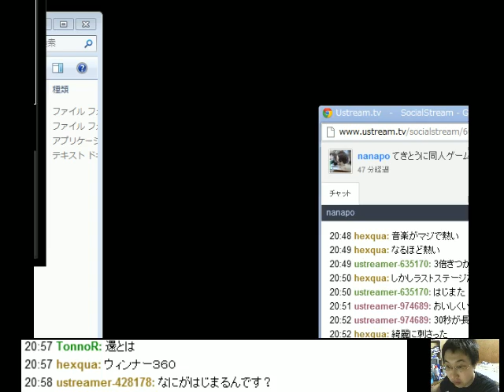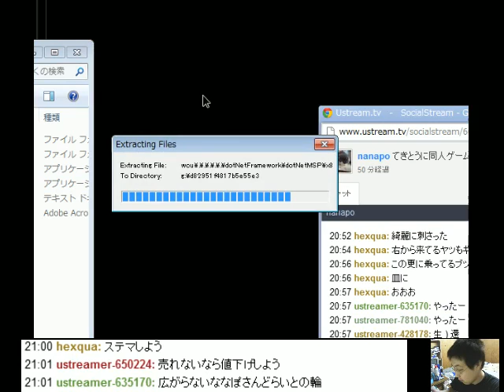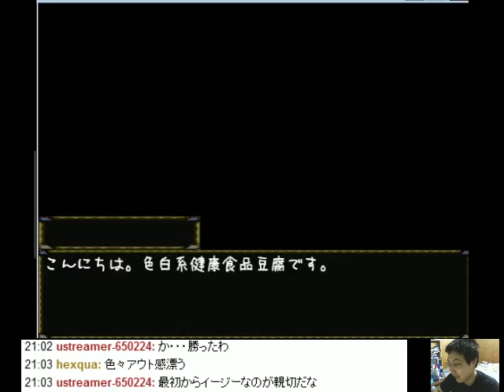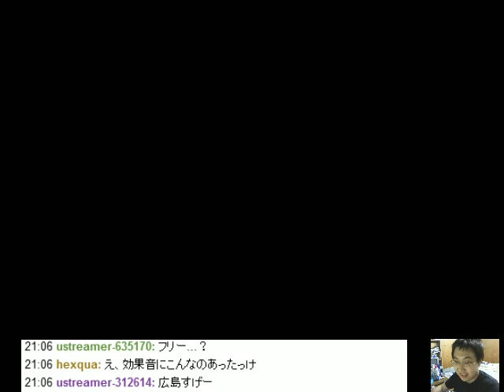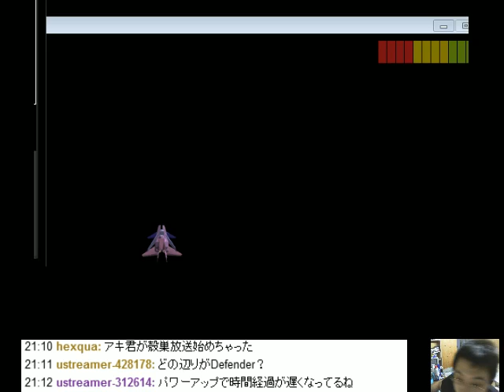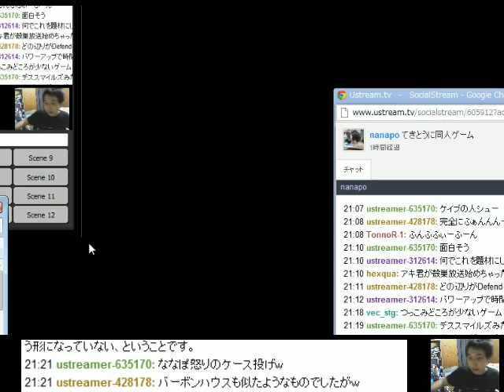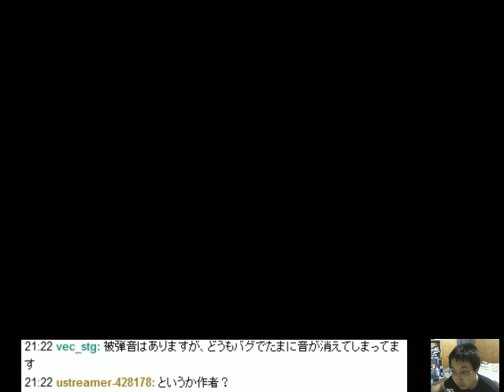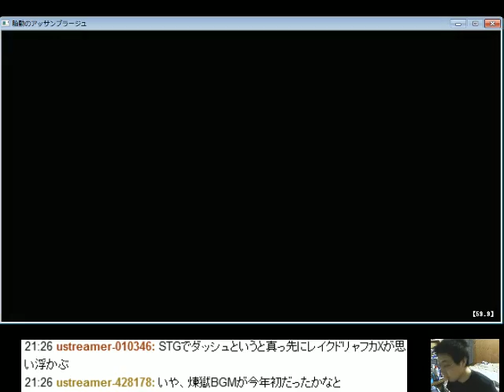コミケで買ってきた同人STGやる やり残し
豆腐VSこんにゃく、DefenderZone_C82、VectorMachines_alpha_001、「胎動のアッサンブラージュ」C82体験版 - Captured Live on Ustream